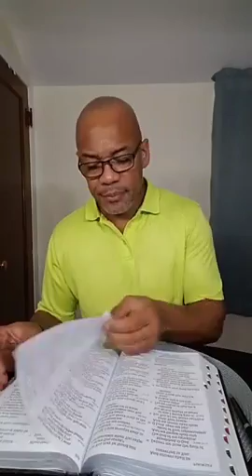The Barren Altars!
Watch and Listen as Pastor Rodney teaches on what does it mean to be Holy?  How you can live a fruitful life?